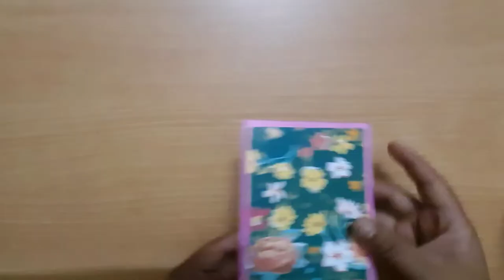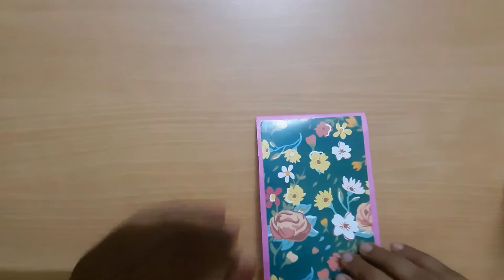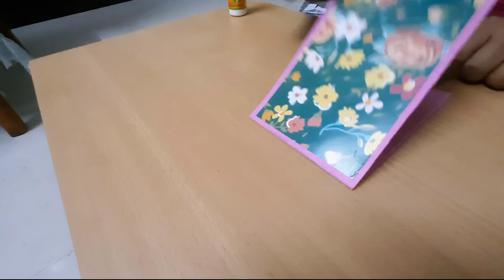How to make Twist and Pop card for poster presentation| Greeting photo cards| crafting card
0:00 Introduction
0:30 Preparing card no 1
3:22 Preparing card no 2
4:04 Preparing card no 3
6:21 Sticking card no 1 on card no 3
7:25 Sticking card no 2

A few months ago we were posted a video regarding poster presentation ideas. We can make poster presentations more attractive using such cards. So, on so many requests from our subscribers, we have decided to do cards videos.
The video is about how to make twist and pop card for poster presentations.
Steps required :
1. Take 20cm*9cm card sheet paper and divide it into half breadthwise.[card no 1]
2. Mark point at 5.5cm from the ends on the length side. Total four points should mark.
3. Connect these points by diagonal lines and fold the markings.
4. Take 26cm*9cm card sheet paper and mark it into 4 equal parts and fold according to markings. [card no 2]
5. Take 30cm*10cm card sheet paper and fold it in half. [card no 3]
6. Take card no 3 and mark its center point.
7. Take card no 1 and stick it on card no 3 at the center point. Stick both sides of the card on it.
8. Now, take card no 2 and put it on stuck card no 1 in such a way that the center points of both cards should match.
9. Apply glue on the upper half part of the card on the right side and the lower half part of the card on the left side.
10. Now gently fold the card and open it. Your twist and pop card is ready.

This will allow me to create more high-quality videos covering a range of engineering topics.